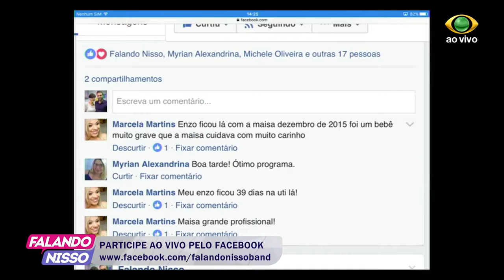FALANDO NISSO 20 02 2017 PARTE 4